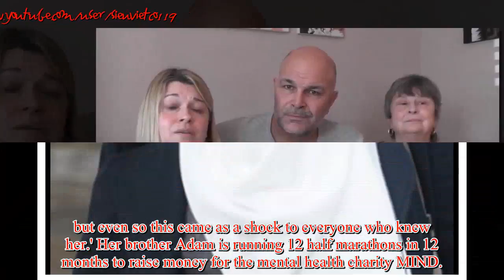Engaged trainee paediatrician killed herself days after returning from holiday after suffering anxie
Nội dung phim Cha Rơi | THVL1 : Từ 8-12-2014 đài THVL sẽ phát sóng phim Cha rơi vào 11h30' . Phim là 1 câu chuyện giàu tính nhân văn về tình đời, tình người với sự tham gia của : Thái Hòa, Thành Lộc, Huỳnh Đông,...
Toàn Sẹo : 1 người đàn ông nghèo đã tìm ra lẽ sống của mình khi gặp 1 bé gái trôi trên sông. dù phải vất vả để nuôi cô bé nhưng Toàn không bỏ lẻ sống của mình.
Nhưng cô bé lại ăn chơi xa đọa xa rời cha của mình. Cuối cùng Toàn lại bị bênh lao nên không muốn néo kéo con nuôi của mình và muốn tìm ra che mẹ ruột của con.
Ông Ba Trí , vốn có 1 gia đình ấp ám, từ khi vợ ông mất, ông không thể chịu được 2 đứa con ngổ ngáo của mình, nên đã ra ngoài sống, nhưng 2 đứa con lại tìm cách bán nhà chia tài sản.
Bà Nguyệt bán hũ tiếu đã chăm sóc ông và ông cảm thấy sự chia sẽ từ bà.
Ác giả ác báo, 2 đứa con của ông cũng bị trừng phạt, bị gạt hết tiền và đến nhờ sự cưu mang của mẹ con bà Nguyệt.Ông Định là 1 trí thức , cũng có 1 gia đình hạnh phúc, nhưng ông đã phát hiện ra 1 sự thật động trời khi con gái mình do vợ mình ngoại tình sinh ra. nhưng ông vẫn lun yêu thương con mình.